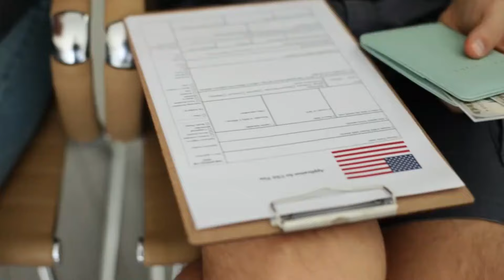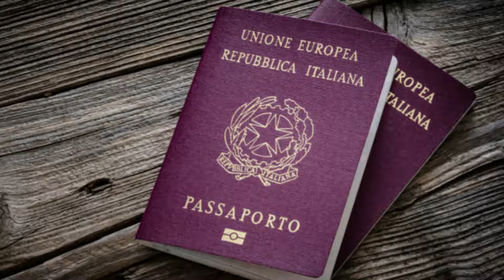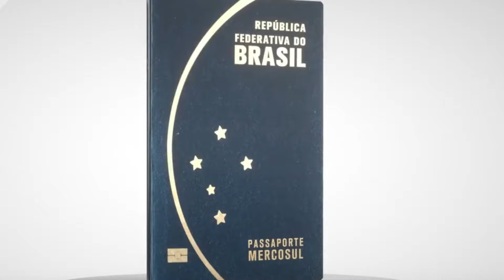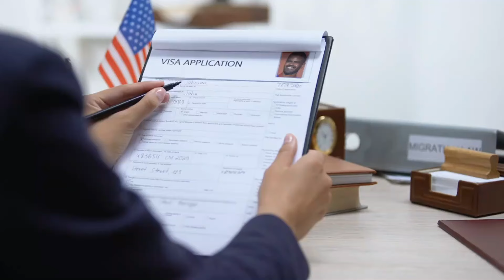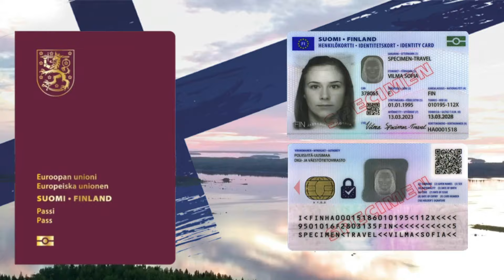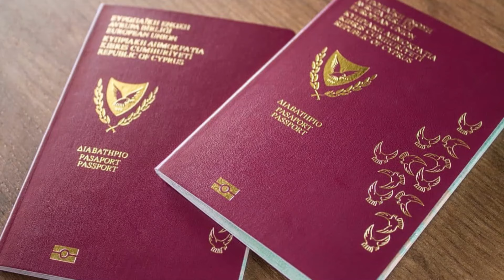10 Countries with Fastest Citizenship by Marriage | Smart Travel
10 Countries with Fastest Citizenship by Marriage | Best Countries with Fastest Citizenship by Marriage

Are you looking to obtain citizenship quickly through marriage?

In this video, we explore the top 10 countries where you can gain citizenship in record time by marrying a citizen. From streamlined processes to minimal residency requirements, these countries offer fast-track routes to citizenship for spouses of citizens.

Whether you're seeking a new passport for travel, work, or simply to start a new chapter in your life, these countries provide convenient options for those looking to tie the knot and gain citizenship. Watch to find out which countries made the list and how you can take advantage of their marriage-based citizenship programs.

Video Title: 10 Countries with Fastest Citizenship by Marriage | Smart Travel

The video has information on10 Countries with Fastest Citizenship by Marriage | Smart Travel
, but it also tries to cover the following subjects:
- Citizenship
- Fast Citizenship
- Marriage and Citizenship

✅ About Smart Travel:
We bring the best of travel destinations, hotels, food, and tips around the world for those looking for easy and smart traveling.

Welcome to our Smart Travel channel, where we take you on a journey around the world! This channel is all about inspiring you to travel and helping you plan your next adventure.

Topics will vary based on what YOU and us find interesting, so just leave in the comments what you would like to watch. This channel will provide valuable information, showcase the beauty of our planet, and display the best of the most captivating destinations and inspiring places around the world. We hope you find useful information for your next smart travel experience.

So, whether you're a seasoned traveler or just starting out, we invite you to join us on our journey.

🔔 Join us on our Smart Travel journey around the globe! Get inspired, plan your adventures, and explore the world with us: